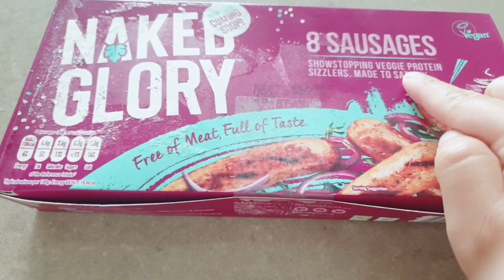영국일상Vlog✱Ep131/친구집에 놀러간 날, 커플데이트 브이로그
영국 코로나가 시작되고 처음으로 친구집에 놀러갔습니다. 1박 2일의 커플데이트! 테스토스테론이 넘치는 저녁식사 초대. 내가 제일 좋아하는 친구들이네요 ㅎㅎ